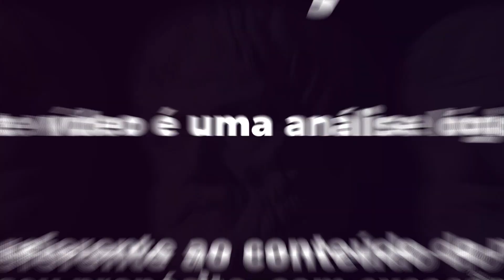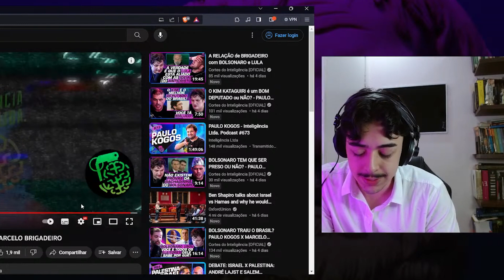É mais LÓGICO VOTAR ou NÃO em BOLSONARO?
Segunda parte da discussão entre Kogos e Brigadeiro.

Comente, também, algum argumento para ser analisado num próximo vídeo.

Aprenda a analisar, entender, construir e destruir argumentos por meio da Lógica pragmática. Conheça o nosso curso de argumentação

Apoie o canal! Clique em "Seja membro" e tenha benefícios exclusivos.

Capítulos:
00:00 - Introdução

Alguns livros mencionados ou usados de bibliografia:

Lógica tradicional
O Trivium, de Miriam Joseph

Lógica formal moderna
Introdução à Lógica, de Cesar Mortari
Introdução à Lógica, de Harry J. Gensler

Lógica informal moderna
Lógica Informal, de Douglas N. Walton
Argumentar, de Leonidas e Flavio Hegenberg